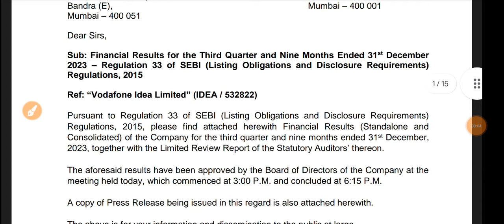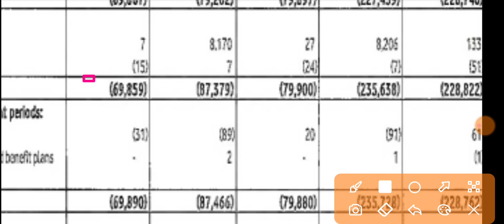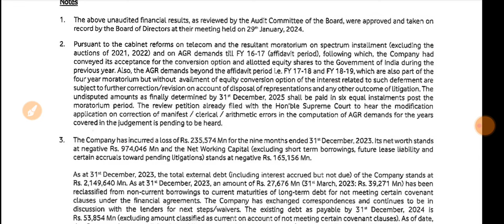Vodafone Idea Q3 Results 2024 🔴 Vodafone Idea Results Today 🔴 Vodafone Idea Share Latest News